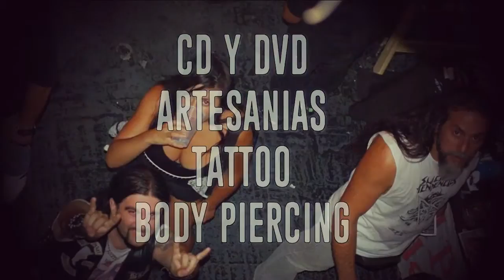SPOT PUBLICITARIO FERIA METALERA 10